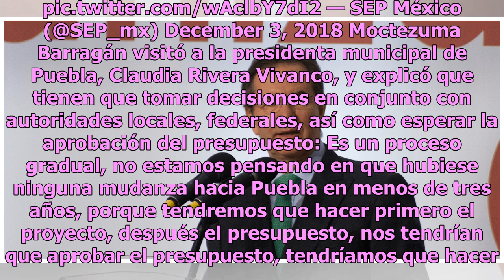SEP se muda según plan de AMLO; llega a Puebla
Esteban Moctezuma Barragán, titular de la Secretaría de Educación Pública, informó que la mudanza de la SEP a la ciudad de Puebla será un proceso gradual y completarla tomará entre ocho meses y tres años. La CuartaTransformación ya llegó al estado de Puebla; la Secretaría de Educación Pública comen...